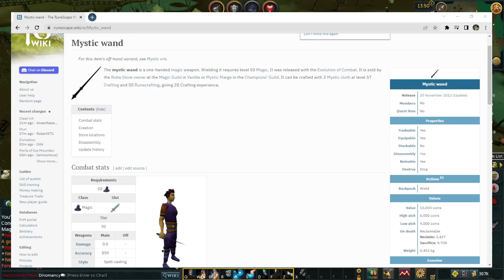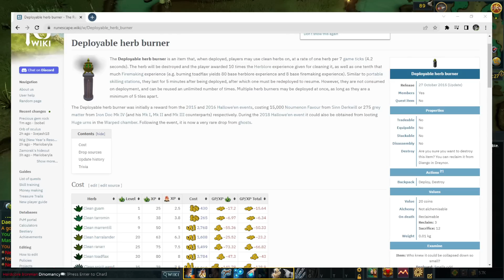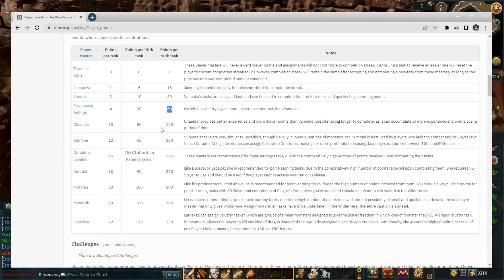My New Favorite Way to AFK [RS3 Hardcore Ironman #6]